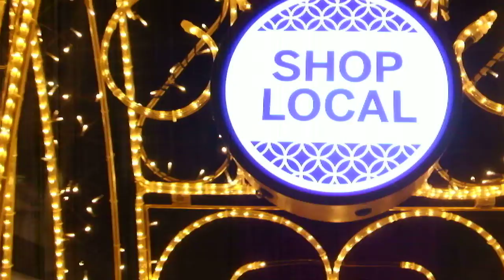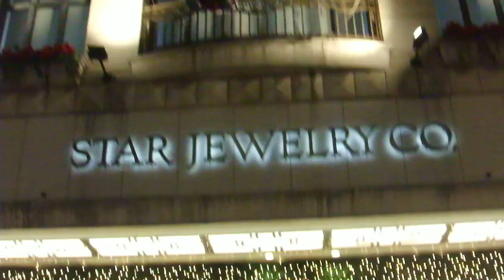DSCF5229横浜元町商店街20181103クリスマス2018を歩いてみた